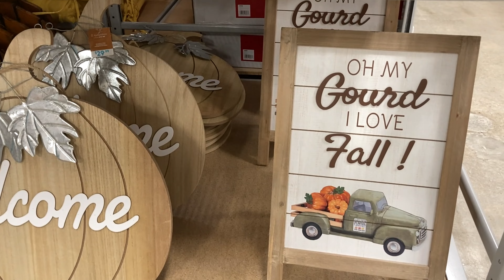AT HOME SHOP WITH ME FALL DECORATIONS FALL HOME DECOR FURNITURE CHAIRS SHOPPING STORE WALK THROUGH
AMAZON BEST SELLERS (affiliate link) At Home shop with me store walk through with home furniture and fall decor and fall decorations and Thanksgiving decor and armchairs and chairs and coffee tables and consoles and ottomans and home decor and for fall 2023 and athome athomeshopwithme furniture athomeshopping shopping home shopwithme storewalkthrough and this shop with me or come with me virtual shopping store walk through at the store in Ocean NJ or New Jersey which is like a Walmart or BJs or Costco or Big Lots or Sams Club or Target or IKEA or TJ Maxx and also Marshalls or HomeGoods or Home Goods and they also have home goods items like planters for plants and pots, furniture and chairs and baskets and tabletop decor, spring decorations and floral and flowers and vases and stem and stems and holiday seasonal decor and other items for the house to decorate and look nice and pretty and beautiful for spring time and summer and fall and winter and Christmas and filmed with my iPhone SE and GoPro Hero 9 Black video camera and NJShoreBeachLife channel will have shop with me shopping store walk through videos from stores around the NJ or New Jersey shore area including Walmart, Target, IKEA, Home Goods, Marshalls, TJ Maxx, Burlington, Dollar Tree, Hobby Lobby and others and thanks so much for watching